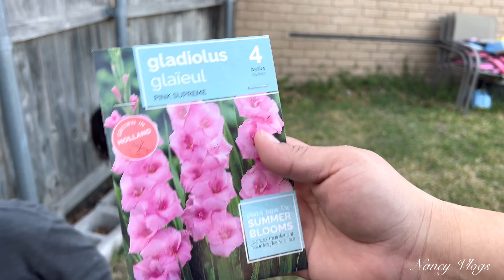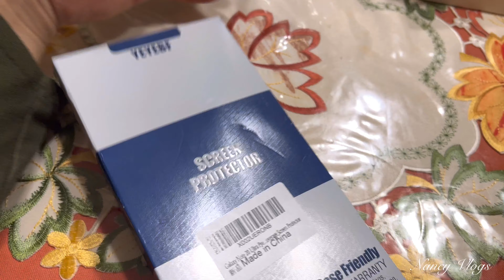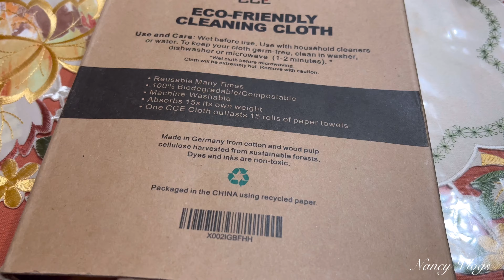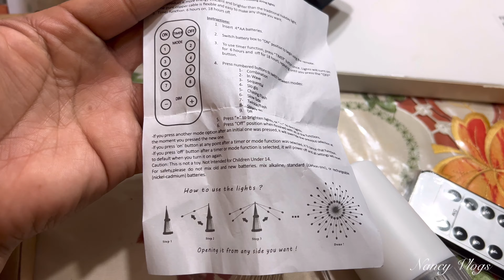Natalie tuvo una reacción alérgica? Preparando mi jardin para la primavera 🌱🪴 y mas/ Nancy Vlogs